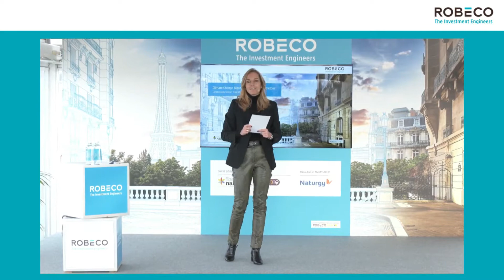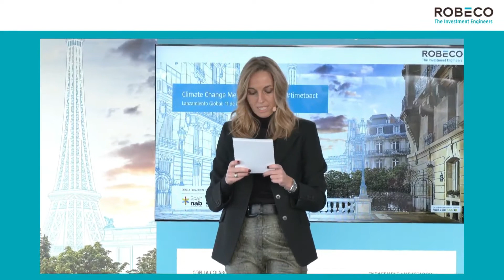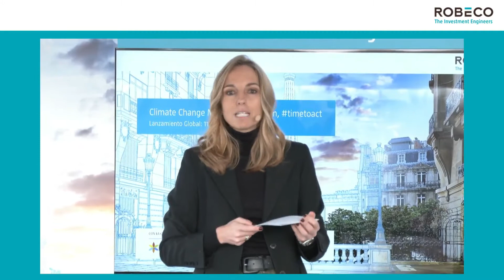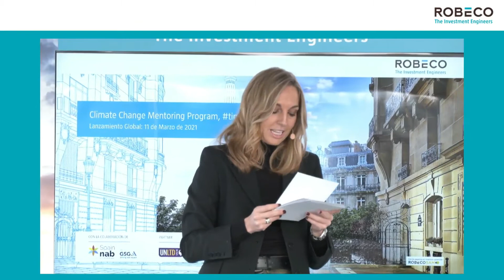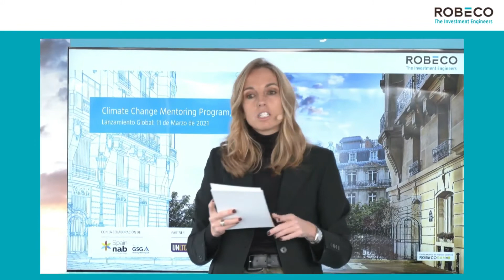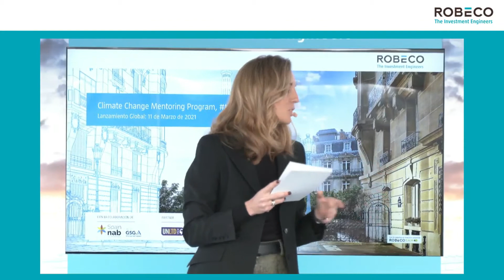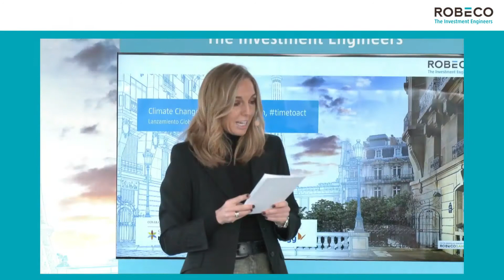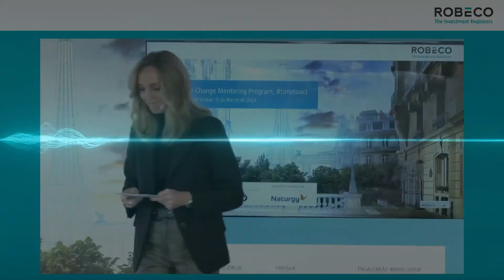Lanzamiento global del Climate Change Mentoring Program, apoyamos a las mejores Startups de Impacto.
Discurso Ana Claver